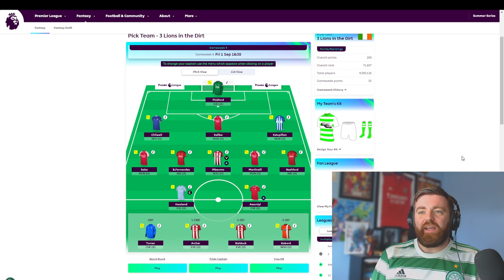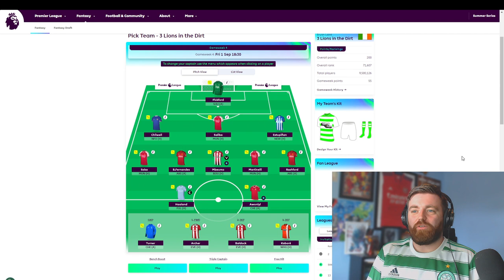FPL GAME WEEK 4 REVIEW - Reviewing YOUR Team!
All the Advice you need in 1 place for your fantasy Premier League Journey for 2023/24 Season.

Thanks so much again for everything you guys are awesome. I am really interested in hearing your guys oppinions on this.

Im a massive Scotland Nationalteam fan and have been going to games and watching them since the early 90s. Went through some good times and bad times. Its great to see them thrive right now as we progress to Germany 2024. If you support Scotland please drop a like on the video and follow for more Tartan Army Video Content.